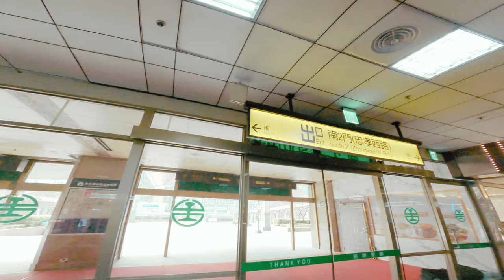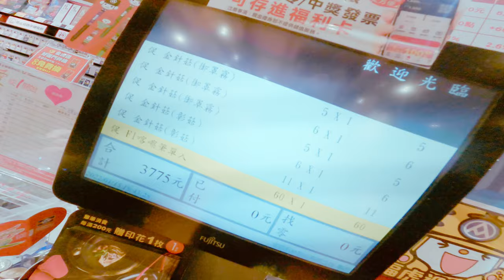大學生畢業前一定會做的事情~ 上山下海到處拍拍學士服照片 DIY自製酒 兩天一夜 包棟民宿瘋狂夜晚 Vlog 258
離家 台北車站集合 西門 出發 去基隆吃午餐 去十分拍天燈與火車 學士服拍照時間 超嗨音箱 福隆海水浴場 很多神奇照片 超大民宿 去採購食材 晚上吃到飽火鍋 貓咪民宿 慶生GG DIY自製酒吧超嗨 吃好吃早餐 到處拍拍 一間屋 同學去上海交換學生 去神奇燈塔拍拍 回到信義區解散
SVlog 258
Caillou Wang
January 15~16
2022
Taiwan